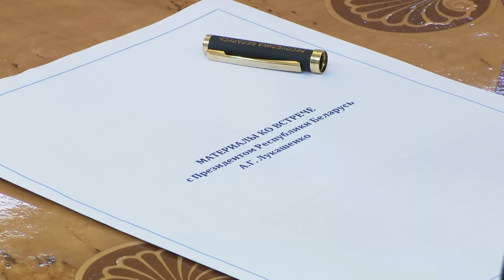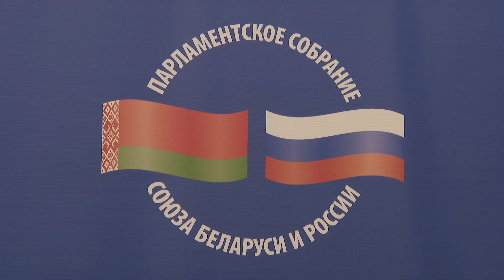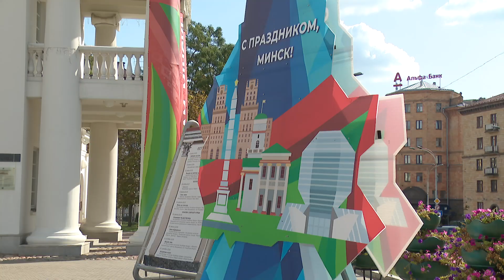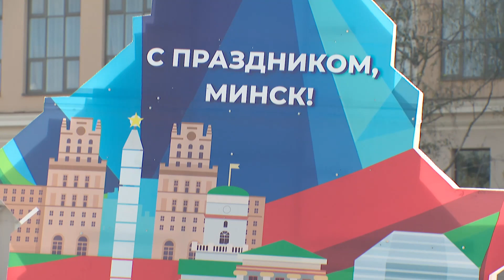ИТОГИ НЕДЕЛИ | Белорусско-узбекский бизнес форум. Сотрудничество с Африкой. Учения ОДКБ. День города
Итоги недели в проекте Первого национального канала Белорусского радио:

- Первый белорусско-узбекский женский бизнес-форум прошёл в Минске.
- Завершились совместные оперативно-стратегические учения стран ОДКБ "Боевое братство - 2023".
- Беларусь укрепляет сотрудничество со странами Африки.
- День города отметила белорусская столица.